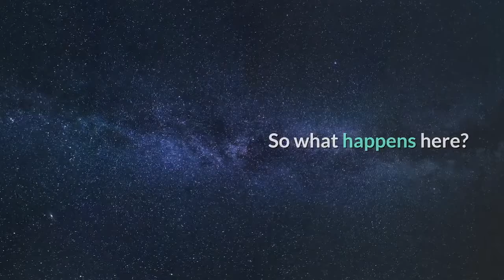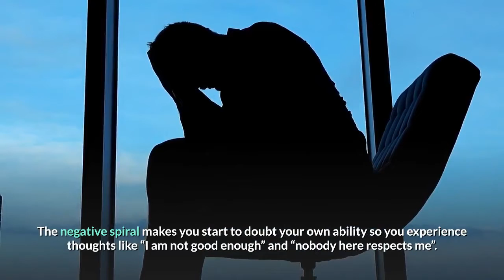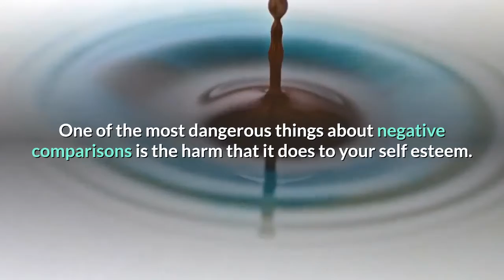Why Comparing Yourself To Others Can Be Destructive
Just be who you are. Stop comparing yourself with other people. You will  be so much happier.